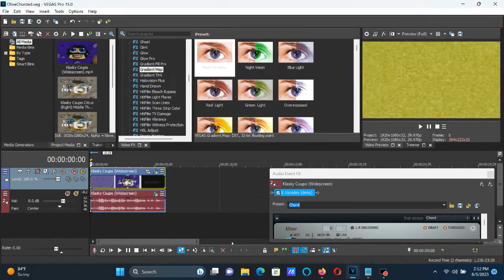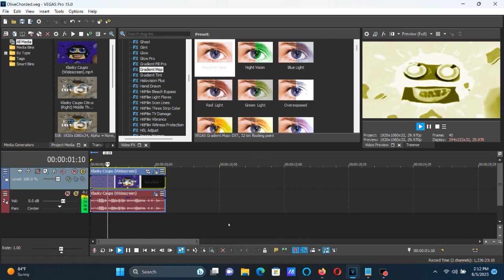How To Make OliveChorded On Vegas Pro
Names:

OliveChorded
OliveChord

How To Make OliveChorded:

(VideoFX)

1st: Gradient Map - OliveChorded.

0; R:     255, G:  255, B:    255, A:   255 (White)
1; R:     135, G:  135, B:      0, A:   255
2; R:       0, G:    0, B:      0, A:   255 (Black)

(AudioFX)

1st: IL Vocodex - OliveChorded

Step 2 of 3:

Carrier Tone (Keyboard Preset): Power

Step 3 of 3:

Key Set

Black Keys:

6th Black Key
7th Black Key
8th Black Key
12th Black Key

White Keys:

15th White Key
20th White Key
24th White Key

Effect by TheScarletGalaxyOfMilkyDiamondStoneEffects7205 UHD

An New Effect I Am Called OliveChorded

How To Make OliveChorded (NEW EFFECT By Me)